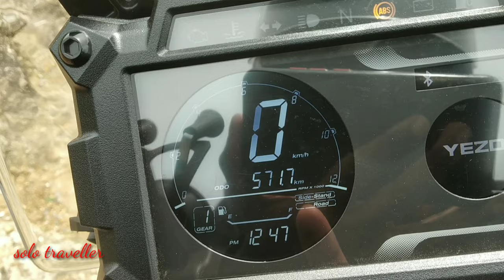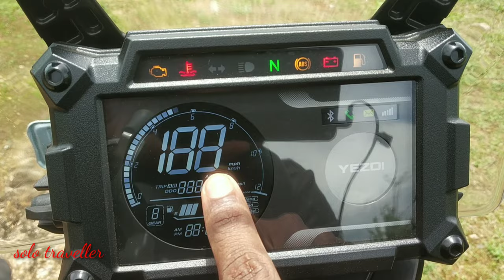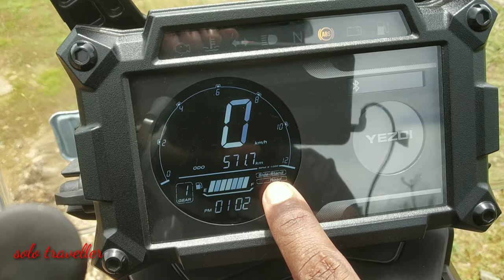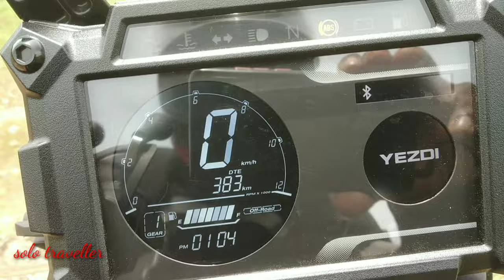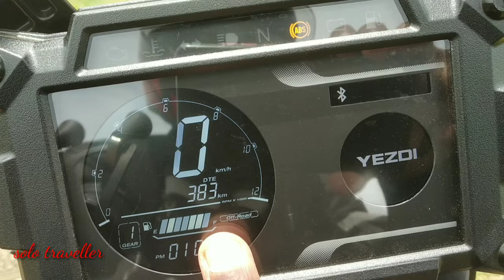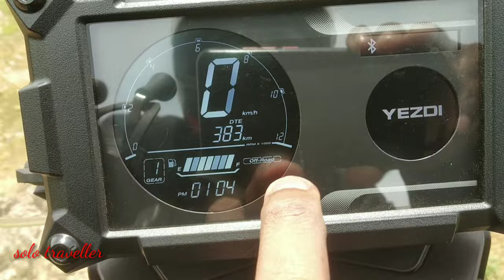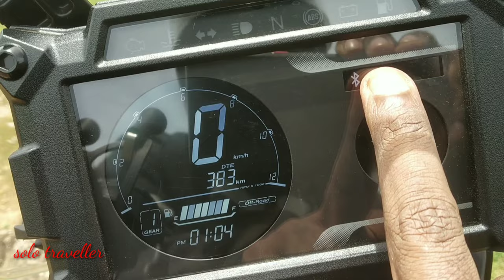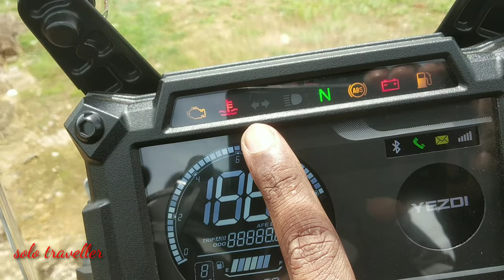YEZDI ADVENTURE INITIAL OWNERSHIP REVIEW- Malayalam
Yezdi adventure initial ownership  review ,,
After 500kms.
Yezdi adventure bike in India, more capable in off road, road, all seasons..
legendary bike made by classic legends pvt ltd.